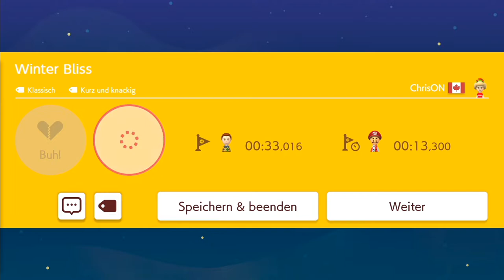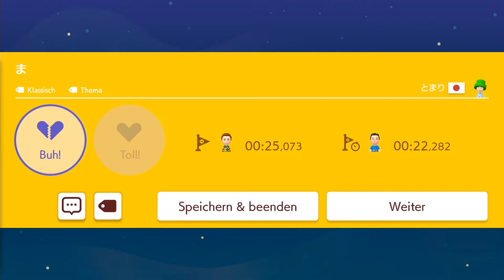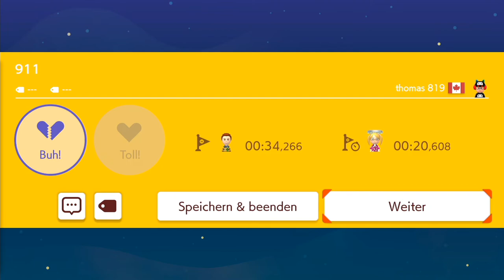Let's Play Super Mario Maker 2 [101] - Level fertig - Easy Street!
Mario Maker 2 legt im Vergleich zum Vorgänger noch mal eine Schüppe drauf: Wir haben mehr Möglichkeiten, einen besseren Onlinemodus und mehr Spaß! Krass, oder?

Super Mario Maker 2 - ein Let's Play von Mettbaron